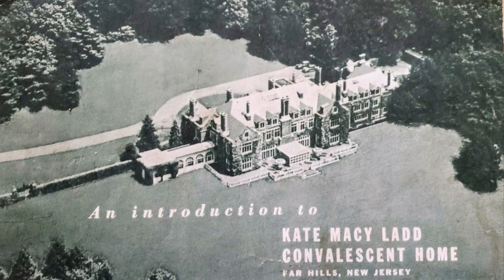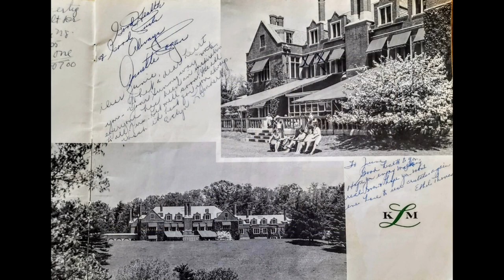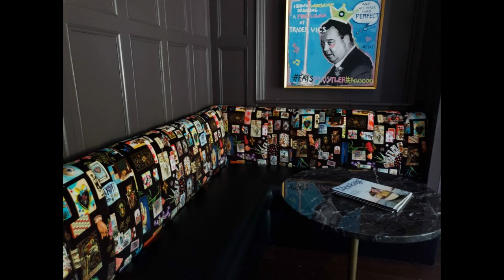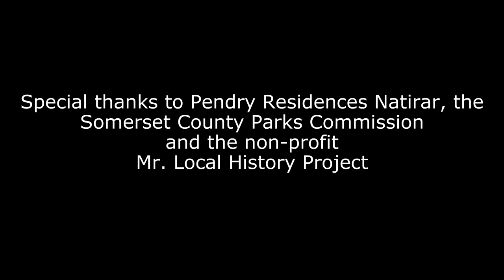Natirar Park & Estate Mr Local History Project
Natirar - Raritan spelled backwards is a jewel estate and park partnership between the Somerset County Park Commission, Somerset County government, and private business. Take a look back, and then look to what the future is bringing for Natirar and the surrounding property.